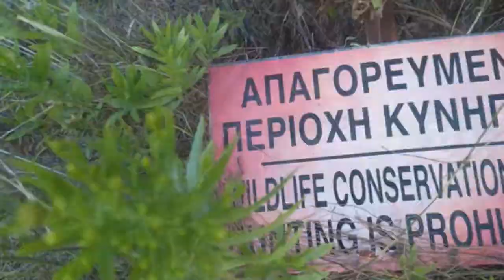Кипр - серпантинная дорога в горах ♥ Обвалы, камнепад ♥ Кипрские Йети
Непойми куда завел нас GPS-навигатор и очутились мы в какой-то непонятной глуши в горах. Засняли обвалившиеся с гор камни, опасную высоту и нашли пустой патрон.